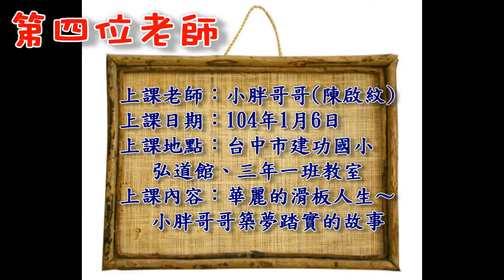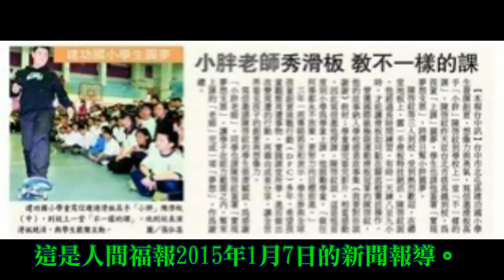CHI 2014159 老師!來上課!